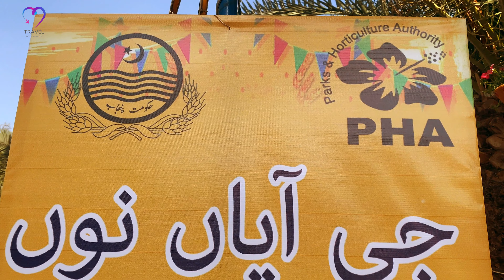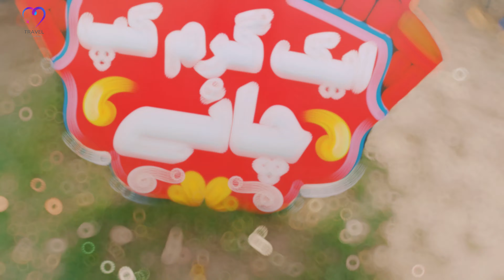Lahori Katlama - how to make katlama - Katlama Recipe - Lahore Street Food -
00:00 - intro
00:40 - visit park
01:06 - abshaar very nice
04:31 - katlama recipe

AOA GUYS
MY CHANNEL AIMS TO SHOW THE WORLD,AND SHOWING GOOD FOOD.
WHATEVER I SHOW YOU WILL BE TRUE.

Best photo spots in your city
What to do about cell phone service overseas
Work abroad job ideas
Top 10 destinations to visit this winter
Top 10 destinations to visit this summer
Travel mistakes to avoid
What you have learned from travel
Weekend itinerary to a certain destination
Favorite travel apps
Hair/beauty products you pack for travel
How to stay healthy while traveling
Top 10 foods you must try in a destination
Best restaurants in your city
How to travel as a vegetarian/vegan
Ways to save money while traveling
Hotels vs. hostels – which is best?
Your funniest/most embarrassing travel moments
Advice for traveling with children
How to plan a vacation on a budget
Holiday gift guide for travelers
Travel guide to your city
Tips for surviving a road trip
Top 10 destinations of your city
Top 10 destinations for budget travelers

lahori katlama

katlama lahori katlama banane ka tarika#lahore katlama#lahore street food#recipe of lahori katlama